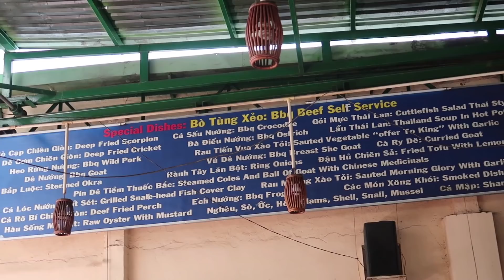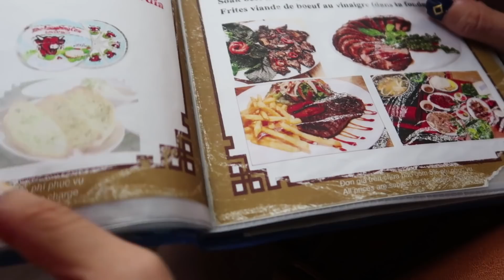MAKAN KALAJENGKING BERACUN!! APA RASANYA ??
Makan Jangkrik dan kalajengking? makanan extreme? siapa takut! kita akan menaklukkan makan scorpion yang berbisa buat subscribers! kaya apa sih rasanyaaa??
pls dont try this at home tanpa masak yang tepat ya..